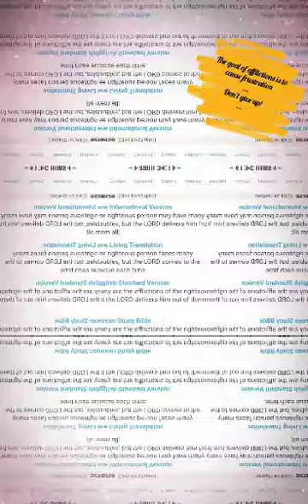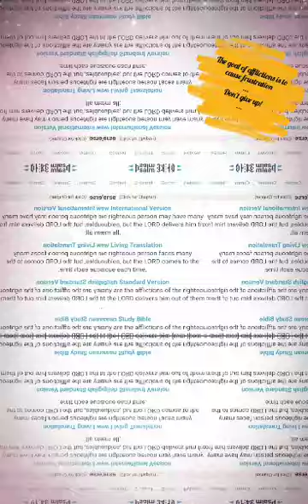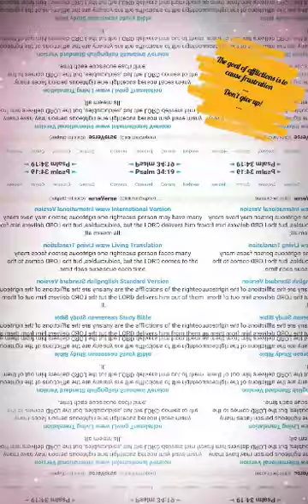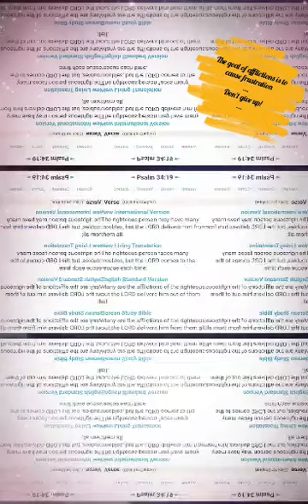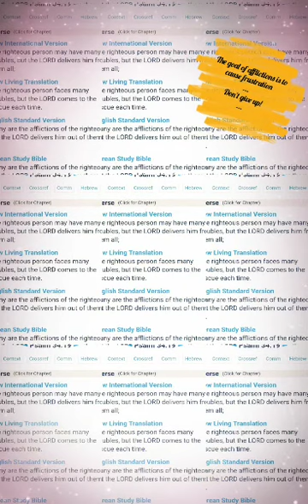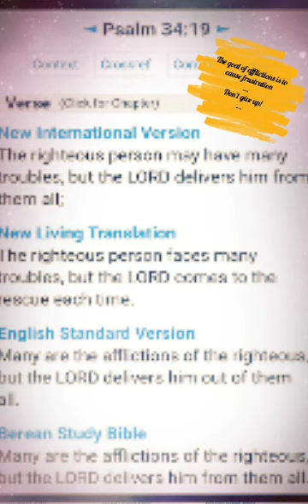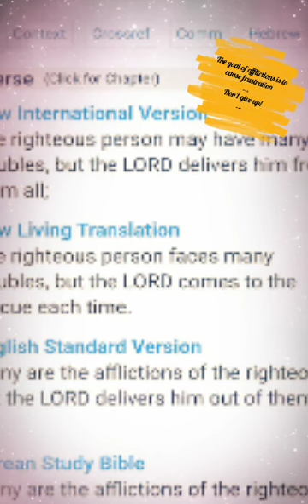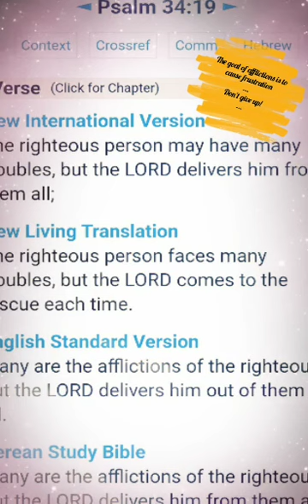Afflictions are designed to frustrate you | Don't give up on the Word of God